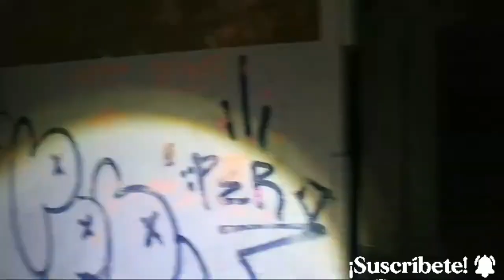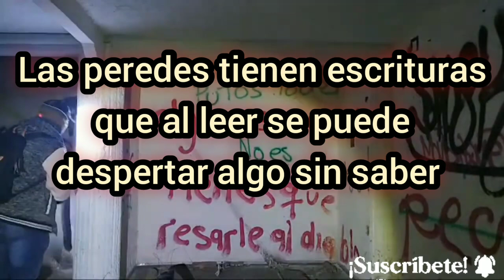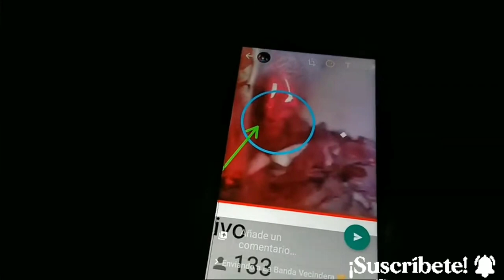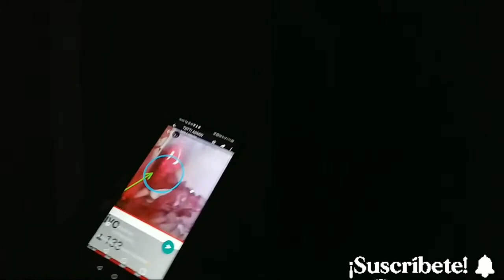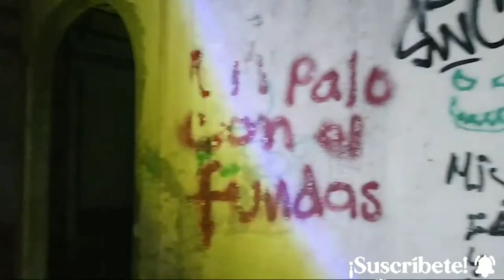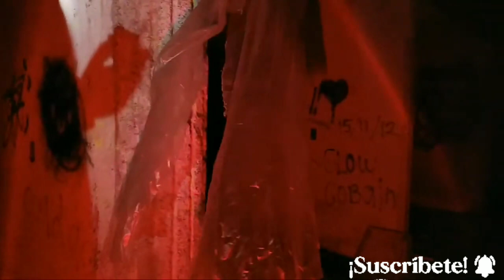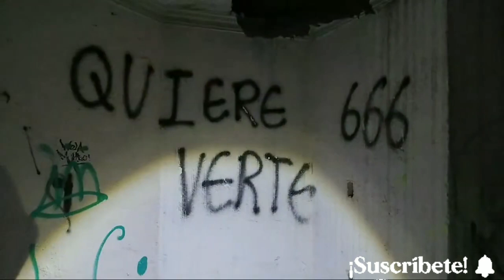ACROPOLIS, SU DUEÑO HIZO PACTO CON EL DIABLO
ESTA PLAZA TIENE AÑOS QUE YA NO FUNCIONA, AHORA FUNCIONA SOLO PARA EVENTOS ESPECIALES Y TIANGUIS DE COCHES @cafetacvba SE PRESENTO AQUÍ